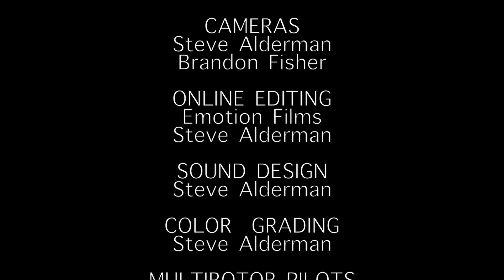Award Winning Gopro Footage!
We brought home the first place trophy with this video at 2015 Outdoor Film Festival.

Entry into the 2015 Outdoor Film festival.  GoPro entry! Shot 100% with a GoPro 2 and 3+ black. What can you do with your GoPro?

Please subscride for more great outdoor videos. Its as easy as a clip of your mouse